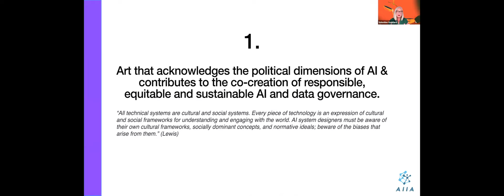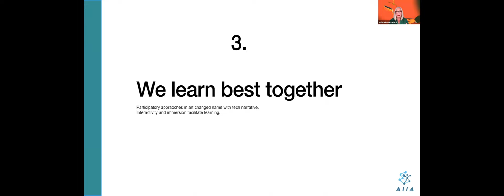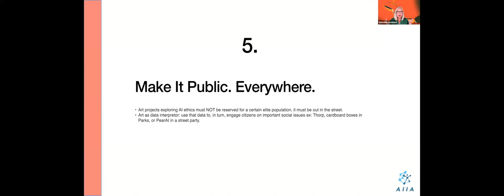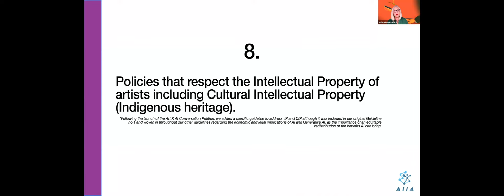Can Art Save Us From AI's Problems? / CC Global Summit 2023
Valentine Goddard, lawyer and inter-arts curator, expert in AI Policy and Governance, member of the AI Advisory Council on AI of Canada, shares some best practices for art projects exploring the ethics and governance of AI. These are designed to align AI and Generative AI with human rights, economic, social and cultural rights, Reconciliation and Sustainable Development Goals. These principles were integrated in the ArtXAI Conversation, a petition that was signed by almost 2000 people and is leading to the formation of the Art Impact AI Coalition. This collective of AI scientists, artists, law, economy and policy leaders is advocating for artists to be at the table when it comes to drafting new laws and economic policies on Generative AI. Participants who watch this video are invited to comment on the 8 proposed guidelines.

Links to the petition and further reading can be found below.

¿Quién se beneficia con el arte de la IA? ¿Nos están robando la democracia los Gigantes Tecnológicos? (Also available in English & Français).

Art Shaped AI: Value Creation in the Digital Era (research supporting the proposed best practices)